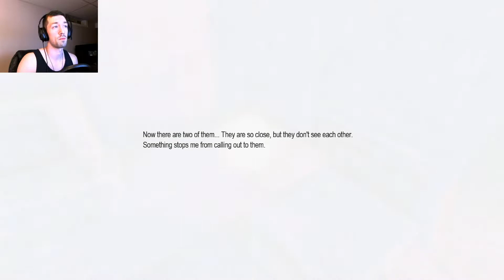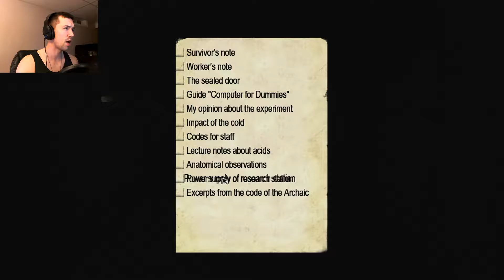I HAVE THE POWER!! | Penumbra: Necrologue Part 5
I finally get the power returned to the station, and I find me some nifty artifacts!